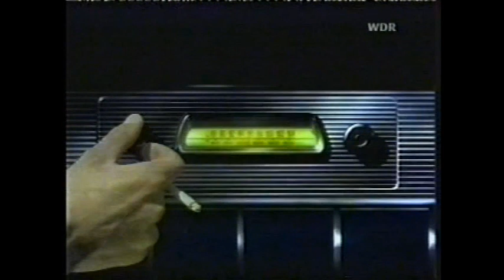Fishbone- LIVE- PRO shot- 1993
no kendal no fish, earl husdon of bad brain on drums